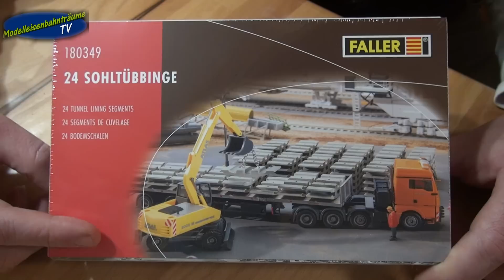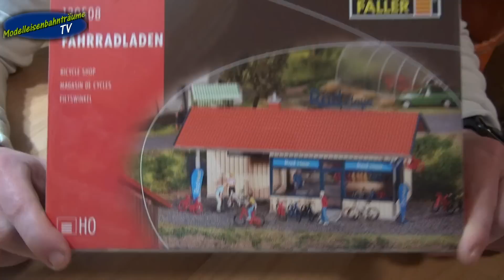Neues aus der Mobawohnung Teil 53...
Hallo Community,

es geht weiter in der Mobawohnung, einiges ist endlich fertig,
abderes geht still und heimlich voran, denn alles kann und will
ich einfach net filmen, denn ich kann die Kamera eh nicht so hin
stellen damit ihr was seht, aber ich zeige was so hinten herum läuft.